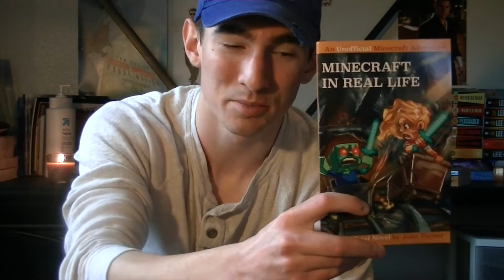Hailee Steinfeld - Starving - Ukulele Tutorial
The Book: Minecraft in Real Life

The lyrics:

You know just what to say
Shit, that scares me, I should just walk away
But I can't move my feet
The more that I know you, the more I want to
Something inside me's changed
I was so much younger yesterday, oh

I didn't know that I was starving till I tasted you
Don't need no butterflies when you give me the whole dope zoo
By the way, by the way, you do things to my body

You know just how to make my heart beat faster
Emotional earthquake, bring on disaster
You hit me head-on, got me weak in my knees
Yeah, something inside me's changed
I was so much younger yesterday, ye-eah
So much younger yesterday, oh, yeah

You, yeah, till I tasted you
(I didn't know that I-I didn't know that I-till I tasted you)
I didn't know that I was starving till I tasted you, ooh, ooh, ooh, ooh

Na-na-na-na
Na-na-na-na
I was so much younger yesterday